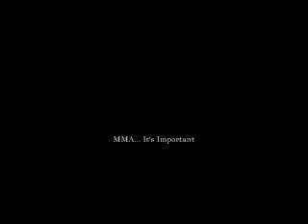The MMA Analyst Reviews: UFC 103